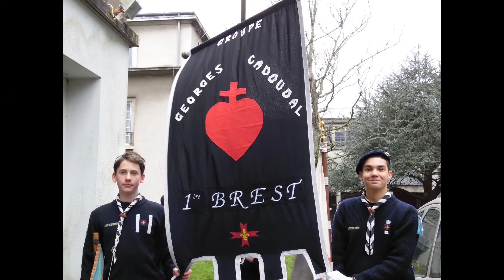Journée St Jean Paul II - Brest Eglise St Louis - Dimanche 15 janvier 2017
Eglise Saint Louis - Paroisse Brest Centre - Journée St Jean-Paul II
Pèlerinage avec les jeunes, procession et vénération de la relique de Saint Jean-Paul II, vie de Jean-Paul II, méditation et prières.  Voir suite ci-après...

Livre :
Jean Paul II le Grand, Prophète du IIIe millénaire - Bernard Balayn
1088 pages + 80 p. illustrations couleurs - 15,5x23,5 cm - 3e édition complétée et mise à jour 2011 - avec Complément de 24 pages, comprenant la béatification (2011) et la canonisation (2014).
Editions du Parvis - ISBN 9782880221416
Paroles : The Ground
Pleni sunt caeli et terra gloria tua, hosannah in excelsis
Benedictus qui venit in nomine Domini, hosannah in excelsis